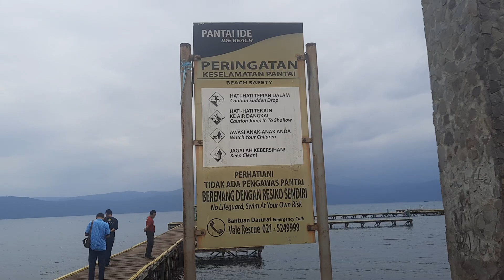Berada di Sorowako Kab. Luwu Timur sambil jalan2 di Danau Matano